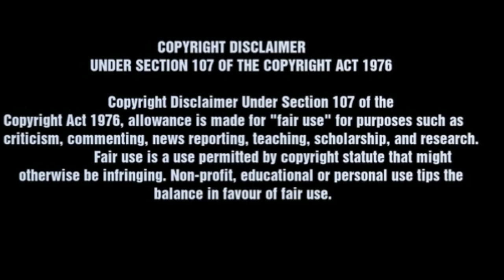Top 10 Richest Countries in The World 2021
Top 10 Richest Countries in The  2021